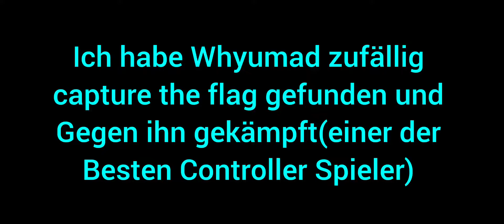Ich habe Whyumad gefunden😎 @whyumad (Einer der besten Controller Spieler weltweit)